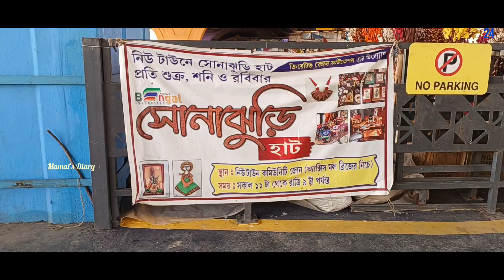Sonajhuri Haat 2024/Sonajhuri Haat In Kolkata/Sonajhuri Haat Newtown/Sonajhuri Haat.....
Sonajhuri Haat 👇

Sonajhuri haat is a slice of santineketan and now in the heart of newtown.
At newtown axis mall there is a ovrbridge. This haat is parmanent spot under this axis mall bridge where craftsmen from various parts of West Bengal gather every weekend from Friday to Sunday  11am to 9pm for more than a month now to showcase their products.
If you love accessorising the hand-painted neckpieces earrings bangles rings dokra and copper statement jewellery items will make it hard to choose just one.
You  can also have khadi cotton saris embroidered kurtis and artsy cloth bags.
There are many designable cup plates and wooden furnitures. Wooden flower vase. Also there are many designable male & female garments handmaded by craftsen.

We visited at sonajhuri haat. We had spent nice time and acquired a beautiful experience from this haat. We are very much proud of our all craftsmen and their handmaded fantastic products.
Location :  Newtown Axis Mall stoppage
                     Action area 1.

Timing    :   Every Friday Saturday Sunday

Related Queries 👇

sonajhuri haat
sonajhuri haat in kolkata

Music Credit 🎵
Studio Youtube Library

Please comment how you are feeling with this video. 🙏

By all of your love ❤️& inspiration 👌
coming back soon with a new fantastic video.❤️❤️